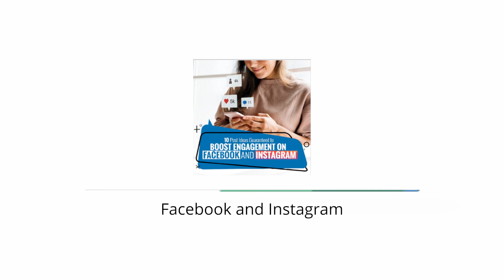Get More Clicks! Local Small Business Marketing Guide from App Direct Marketing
Get More Clicks! Local Small Business Marketing Guide from App Direct Marketing – Can we help your business? Call or Zoom

Clicks the Online Marketing Guide for Small Business is an advertising e-newsletter for neighborhood small company proprietors that are growing their firms in our neighborhood communities. Building a regional small company calls for different devices and strategies than bigger brand names in larger markets. Each advertising newsletter is structured to be a fast read yet still provide useful details on 4 topics that are essential to expanding your neighborhood local business.